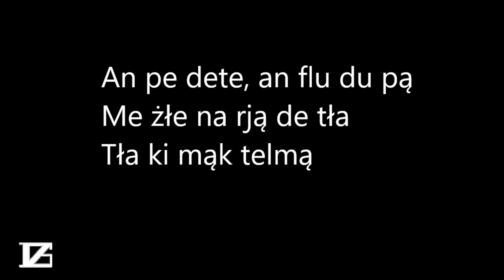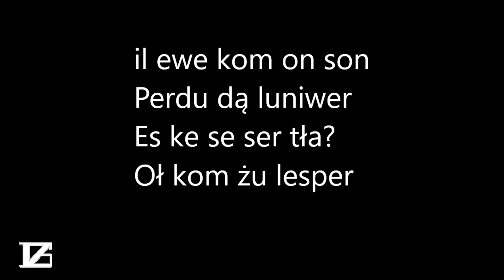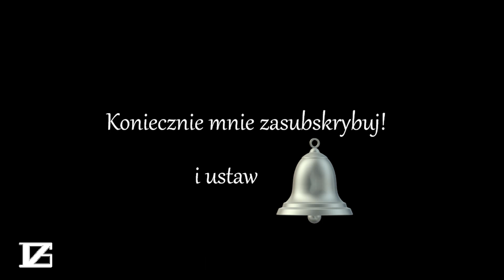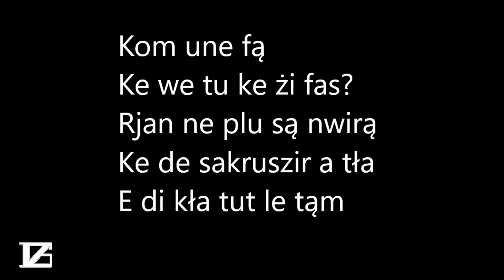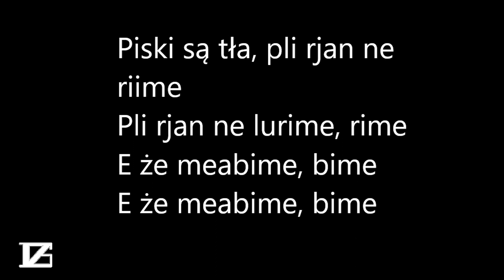Boite en argent - Indila = FONETYCZNIE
Pamiętajmy, że zapis fonetyczny jest zbliżony do wymowy słów! Także uwzględniam osobliwy akcent!

Jeśli Ci się podoba, to zostaw lajka i subskrypcję, bo mam w planie więcej superowych zapisów fonetycznych!
Ale możesz napisać jaki ma być następny ;)

Wszelkie prawa należą do prawowitego autora.